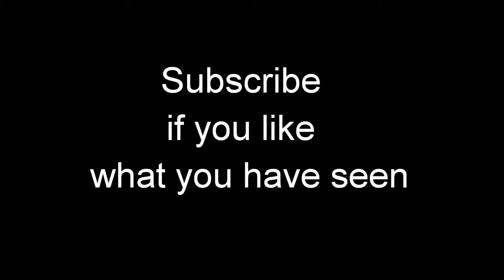On route to Ceres, Boland landscapes, Truckers...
Du Toits Kloof, Slanghoek, Michells Pass, Ceres, Trucks, Mountains, Western Cape, Boland